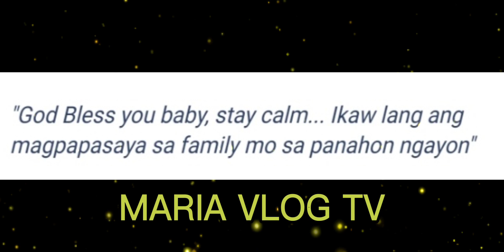JERICHO ROSALES AT KIM JONES SINAGIP ANG ISANG SANGGOL SA HAGUPIT NG BAGYONG ULYSSES.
I MADE THIS VIDEO USING MY ANDROID PHONE.

NO COPYRIGHT Explainer Background Music / Corporate Music Free Copyright by MUSIC4VIDEO

for purposes such as criticism,comment,News reporting,teaching, scholarship, education and research.

If you have a problem in this video kindly pm message me.

MARIA VLOG TV